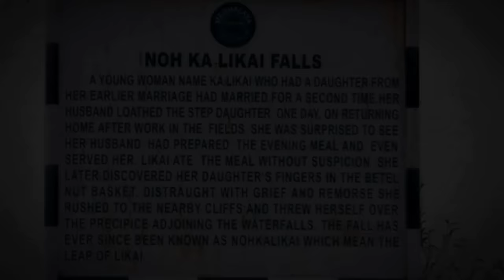Mysterious World Of Urban Legends : Meghalaya Ghost Lady Nohkalikai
Welcome to the mystical realm of Meghalaya, where nature unveils its most captivating wonders. Meghalaya, home to the simple yet resilient Khasi and Jaintia clans, is a land of breathtaking natural masterpieces that will leave you in awe. Embark on a journey filled with thrills and adventures, and let every moment here enchant you.
But there is a ghost who is known as Nohkalikai

For Buisness Check About Section

haunted flat, ghost, murder, serial killer, afterlife, possessed , jin